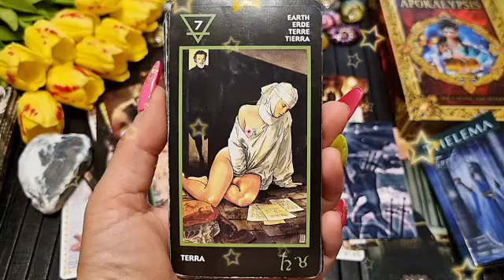تاوقعات برج السرطان من 13 إلى 23 يناير 2023 // مبروك رزقين😍اعتذار اقبله🙏مواجهه أنت اقوى يا سرطان🙏